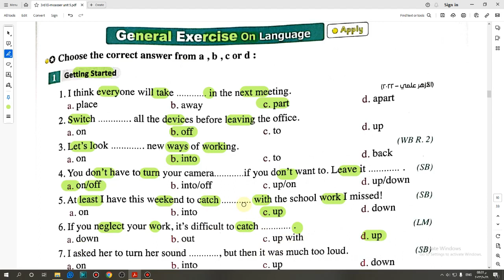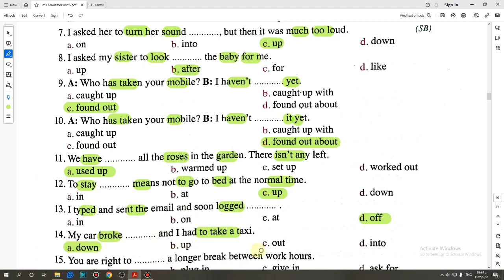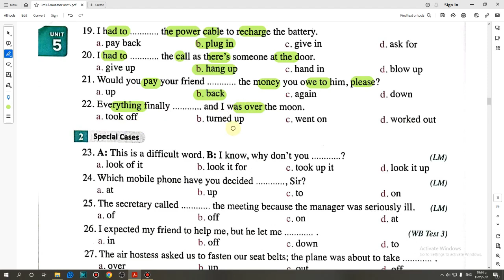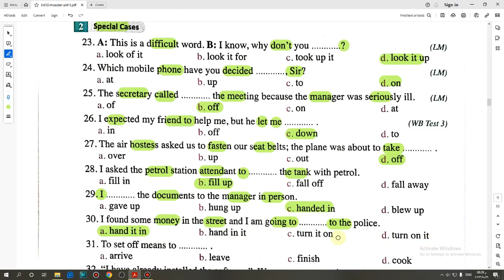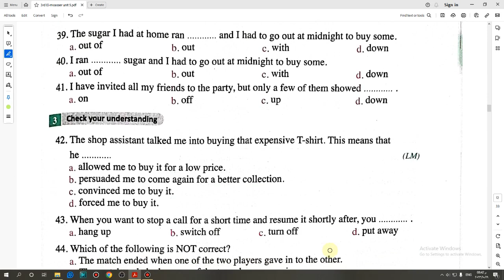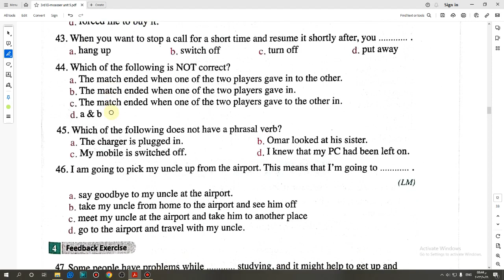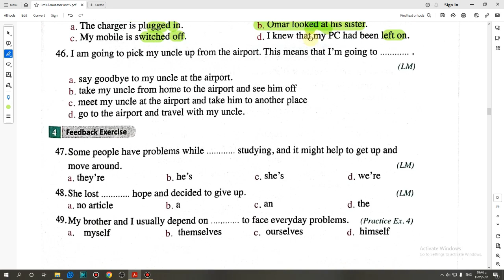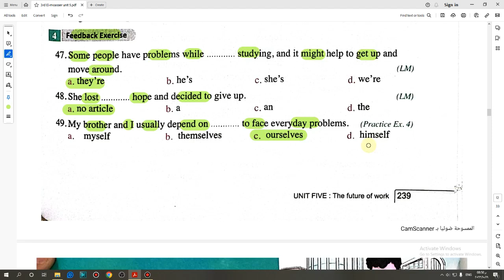حل كتاب المعاصر الصف الثالث الثانوي 2024 تيرم اول (1,2) Language (Unit 5) lessons صفحة (237:239)